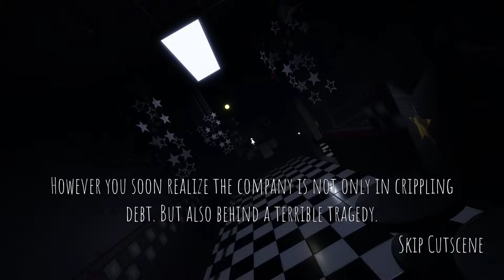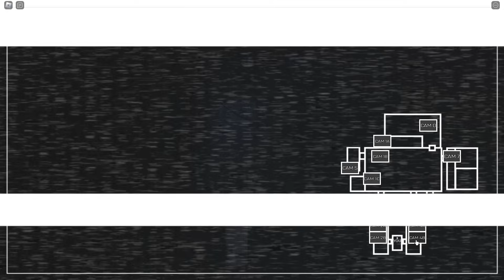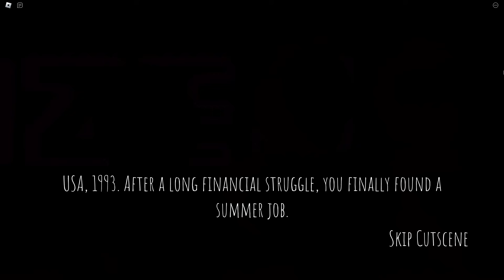ROBLOX... O FILME DE FNAF É ASSIM? (FNAF: COOP)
🧸 Jogando Five Nights at Freddys 1, 2, 3 e 4 mas no Roblox FNAF: Coop!
🍿 Vocês já Assistiram o Filme de FNAF???
🌈 Mostramos Como Jogar Esse Novo Jogo Grátis e Divertido!
🔔 CLIQUE NO SININHO E ATIVE TODAS AS NOTIFICAÇÕES

💜 Melzinha 💜